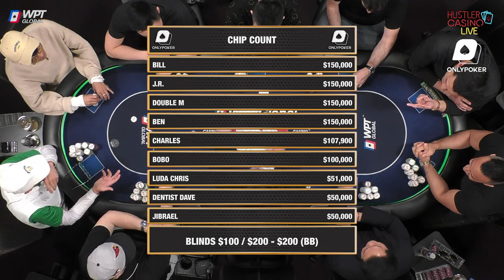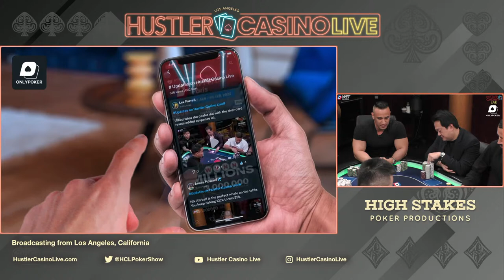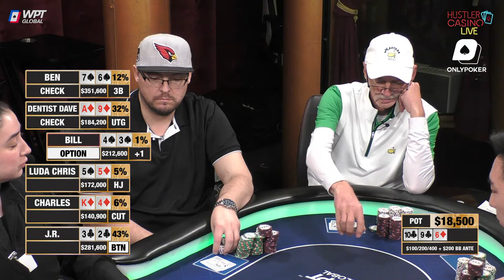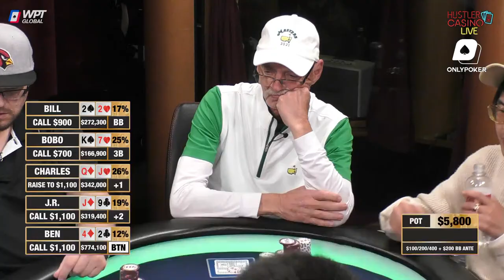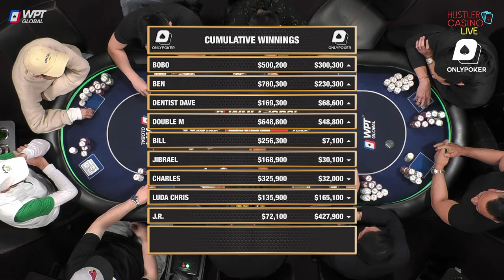Alan Keating Commentates $100/200!! Ben, Charles, Double M, Luda Chris, Bill Klein, J.R. & Jibrael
$0 - $100k = 💰
$100k - $200k = 💰💰
$200k - $300k = 💰💰💰
$300k+ = 💰💰💰💰

0:00 Countdown

33:02 Player Introductions
35:25 Starting Chip Counts

46:33 Ben KQ v Dentist Dave TT 💰
50:00 Charles AQ v Double M 76 💰💰
57:52 Luda Chris QQ v J.R. AK 💰

1:02:28 Cumulative Winnings I 📊

1:04:23 Jibrael KJ v Charles 44 💰
1:10:53 Bill Q9 v Bobo K8 v J.R. A6 v Double M KK 💰💰💰

1:21:24 Cumulative Winnings II 📊

1:37:09 Bobo KQ v J.R. 99 💰💰
1:45:57 Bobo KJ v Luda Chris AA 💰
2:03:20 Charles A4 v Dentist Dave 99 💰💰

2:07:25 Cumulative Winnings III 📊

2:14:12 Charles 22 v J.R. AA 💰💰

2:18:23 Charles reloads $100,000

2:51:35 Cumulative Winnings IV 📊

2:55:07 Jibrael 33 v Dentist Dave 76 💰

3:03:58 Jibrael adds $100,000

3:08:38 Ben AQ v Charles A3 💰💰
3:25:38 Charles TT v Luda Chris A2 💰
3:33:26 Bobo A5 v Luda Chris 88 v Bill 33 💰💰💰

3:39:40 Cumulative Winnings V 📊

3:46:52 Ben 77 v Bobo K6 💰

3:57:00 Cumulative Winnings VI 📊

4:30:48 Jibrael’s Interview

4:36:24 Bill T8 v Luda Chris QJ 💰💰

4:41:05 Cumulative Winnings VII 📊

4:41:25 Charles 66 v Ben 96 💰💰💰

4:47:02 Cumulative Winnings VIII 📊

4:59:55 Ben’s Interview

5:02:03 Charles TT v Ben KT v Bobo QJ 💰💰💰

5:14:30 Alan Keating’s Arrival

5:29:43 Luda Chris 76 v Ben 33 💰
5:32:49 Ben 43 v J.R. QQ 💰💰💰💰

5:40:26 J.R. adds $100,000

5:40:44 Cumulative Winnings IX 📊

5:41:03 Luda Chris QQ v Charles QQ 💰💰💰
5:52:08 Charles TT v Bill K6 💰💰

6:01:07 Cumulative Winnings X 📊

6:02:04 Charles 52 v J.R. KK 💰💰💰

6:08:22 J.R. adds $100,000

6:14:44 Charles A7 v Bobo ?? 💰
6:16:15 J.R. 22 v Luda Chris AQ 💰💰

6:42:58 Cumulative Winnings XI 📊

6:56:29 J.R. KK v Bobo 99 💰💰💰💰

7:08:01 Cumulative Winnings XII 📊

7:46:22 Double M adds $300,000

7:54:35 Charles K9 v Dentist Dave QQ v Bobo KJ 💰💰
7:57:27 Ben K7 v Dentist Dave AQ 💰

8:05:31 Final Statistics 📈
8:06:49 Ending Credits

​Executive Producer: Nick Vertucci
Executive Producer: Ryan Feldman
Head of Video Production: Kyle Ravreby
Director: Neve Levy
Audio Technician: Gerry Feldman, David Olivares Jr.
Graphics Technician: Mike Peluso
Video Production Coordinators: Aatmaj Kapoor, Nathan Ramirez
Animation & Graphic Art: Alejandro Indriago
Casino GM: Shaun Yaple
System Engineer: Brett Drolet
Production Coordination: Clint Santiago Dahl